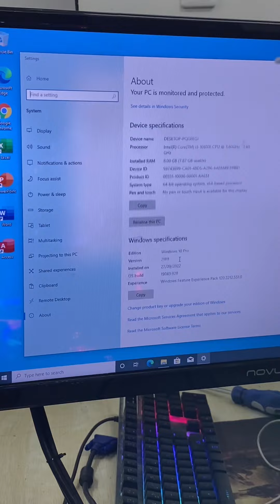SA WAKAS MAY PC NAKO!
THANKYOU LORD! 🙌